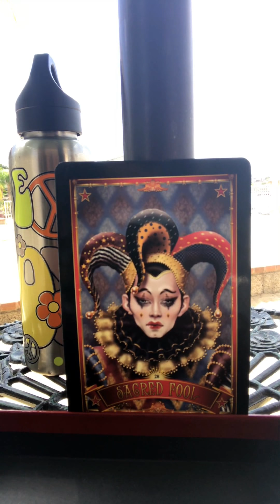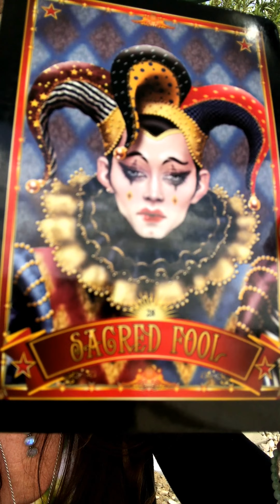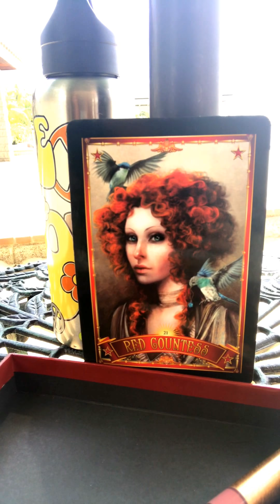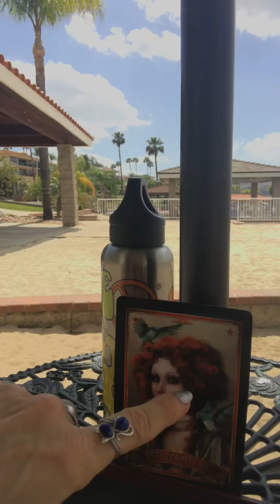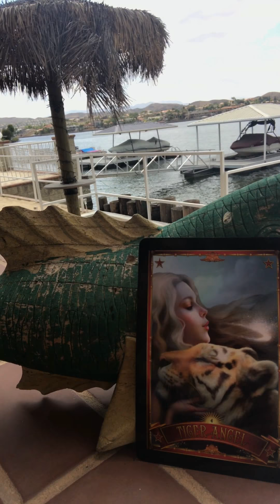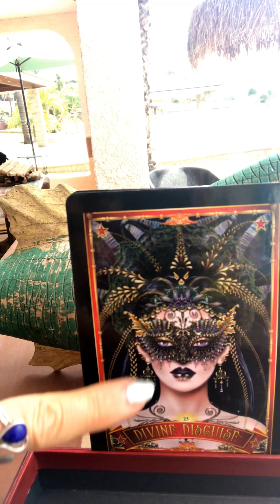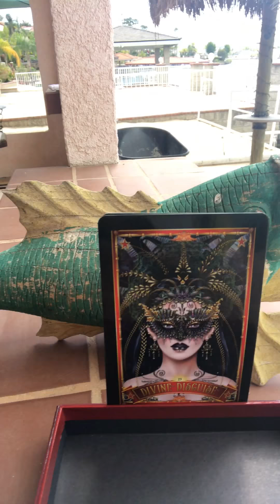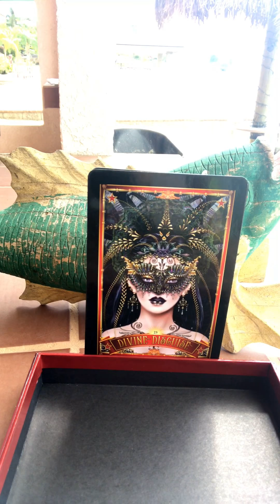When A Door Slams In Your Face, DON'T Kick It Open. Spirits Got Your Winning Door RIGHT AHEAD!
Our Deck; The Divine Circus Oracle
Our Cards; The Sacred Fool, The Red Countess, Tiger Angel, THE DIVINE DISGUISE, The Silver Siren

Groundhog Totem Says;
"Sometimes it's just better to back off and go to ground. No need to involve yourself in the drama surrounding you right now. You are being urged to clear away destructive thought patterns and habits. Focus on the positive and everything will fall into place. Take time out today for meditation and self reflection. Use Groundhog energy to go deeper and to dig out what is unseen within you."

If Marmot, Woodchuck, Groundhog has come burrowing into your life;
You are being asked to explore altered states of consciousness deeper. The answers are within you – however you just have not dug deep enough to find the root of it. Groundhog can also be letting you know that you need to pay attention to your metabolism. Be aware of how your diet influences your natural bodies cycles and to make dietary adjustments to balance the workings of your body.
Alternatively Groundhog can be giving you fair warning that you have overstepped someone boundaries or someone is overstepping yours. Best is to resolve the situation with respect and from the heart.
If Marmot, Woodchuck, Groundhog is your Animal Totem;
You are likely good at burrowing deep into a subject and enjoy studying and learning. You are good at making your boundaries clear as well as respecting other peoples boundaries. You like to work hard as long as you can see a good lazy rewarding vacation coming to you. You treasure your down time just as much as you treasure your workload. You are generally laid back but certainly recognize danger or invasion of space instantly and vocalize your displeasure almost instantly. You also have a tendency to stock up on your stores for the “winter”

If Marmot, Woodchuck, Groundhog has visited you in your Dreams;
To dream of seeing a marmot, denotes that sly enemies are approaching you in the shape of fair women. For a young woman to dream of a marmot, foretells that temptation will beset her in the future. To see a groundhog in your dream represents subconscious material that is coming to the surface. You are ready to confront some news.